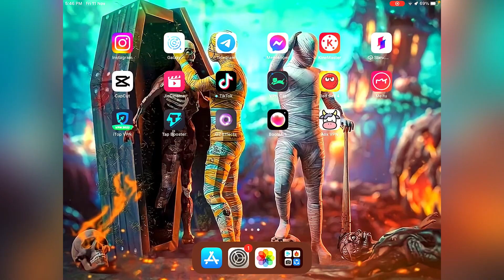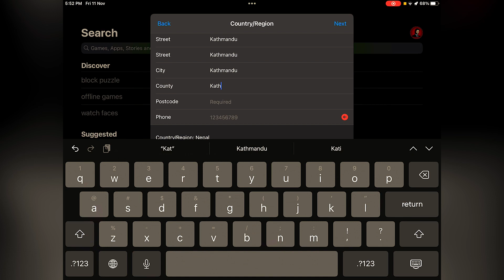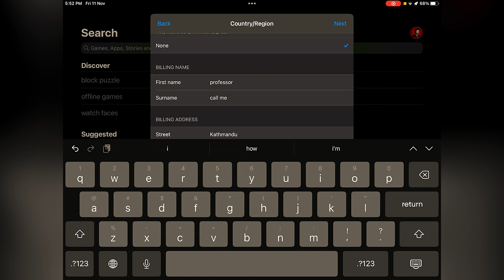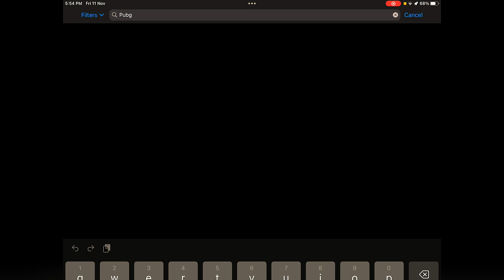🤩How To Download PUBG MOBILE Global In India For IOS(iPhone/iPad)2023🌶️||IOS16.1 2022 || Professor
🤩How To Download PUBG MOBILE official In India For IOS(iPhone/iPad)?|| IOS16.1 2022 |Callmeprofessor

♥️There are so many videos on My channel thats How to play Bgmi Outfrom india so U can Check  as well..🤫🤫

😎Most Check these Videos too🌶️
🥸How  to play Bgmi Out from India..

🤫More videos Available on this Channel.😈

Thank U 💜